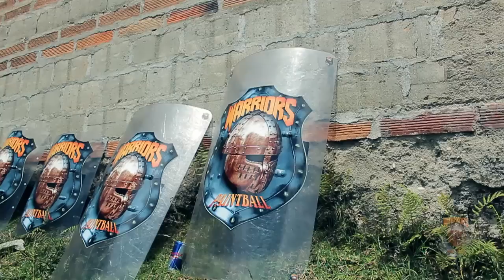Operación Alcatraz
Video realizado en la Operación Alcatraz en el Municipio de Rionegro Antioquia, con la participación de más de 100 Jugadores de Paint Ball provenientes de diferentes lugares de de Colombia.